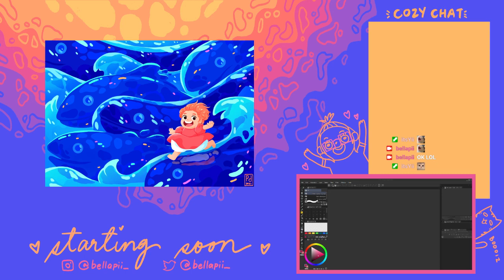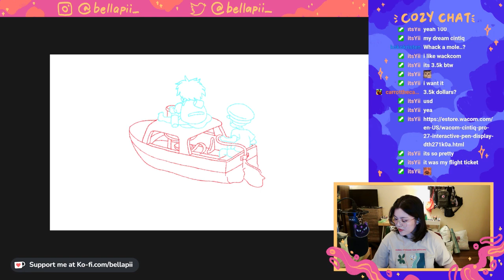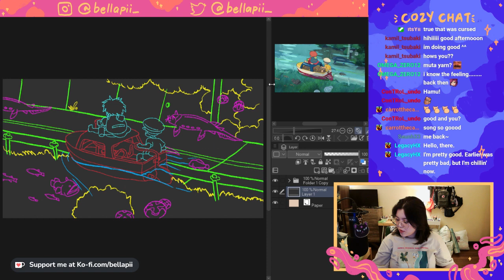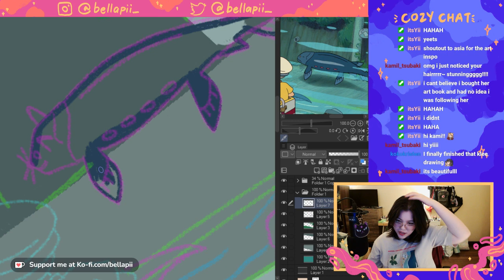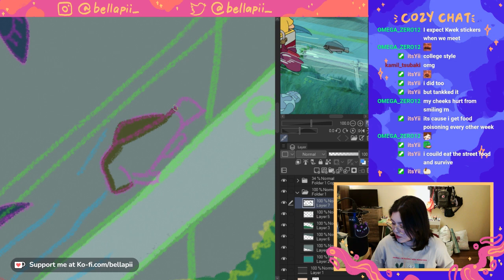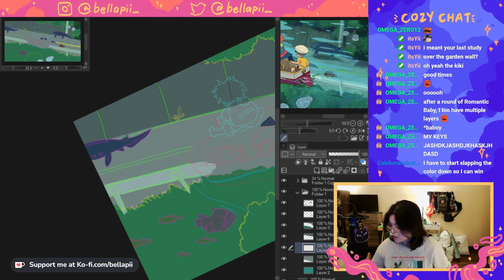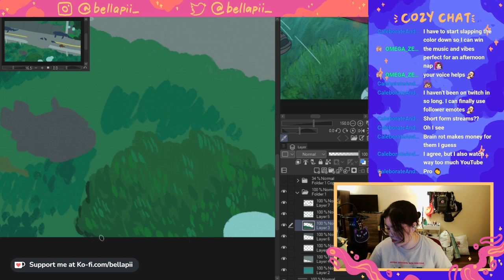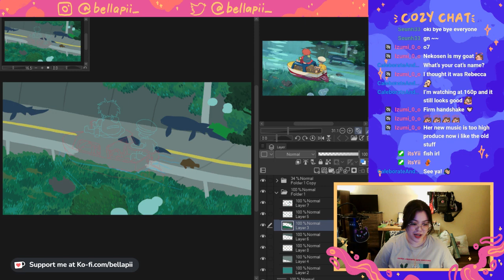poNYO WANT HAM | Art